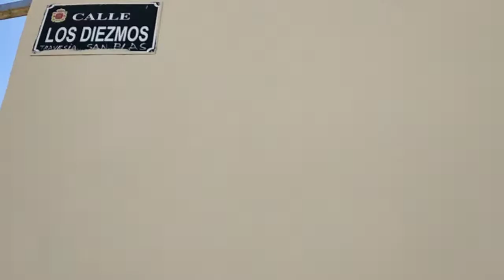sonrisas y colores.4